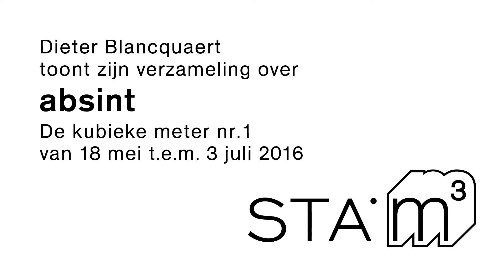De kubieke meter / afl. 1 / Dieter Blancquaert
Dieter Blancquaert verzamelt alles over absint: lepeltjes, glazen, fonteinen, ... Een deel van zijn verzameling is te zien in de eerste aflevering van 'De kubieke meter' in de STAMinkomhal.

Elke Gentenaar kan zich kandidaat stellen voor ‘de kubieke meter’. Alle soorten verzamelingen komen in aanmerking.
Als Stadsmuseum wil het STAM de verzamelingen van de stadsbewoners laten zien. In de inkomhal van het STAM, gratis toegankelijk voor iedereen, onder de vorm van ‘De kubieke meter’.